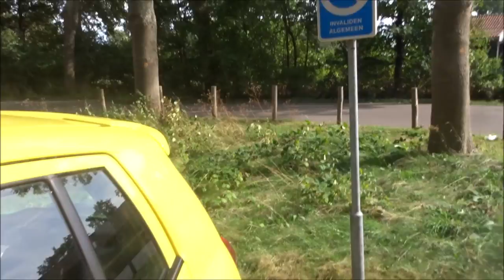Vlog #370 Met Ramon naar de Brielse Maas !!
Vandaag een leuke vlog met Ramon aan de Brielse Maas !!

Veel kijkplezier !